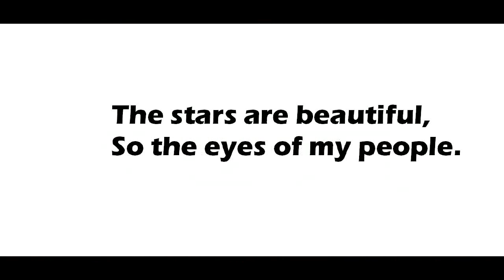"My People," by Langston Hughes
text of poem, with music: "In the Shadows," by Somewhere Off Jazz Street, available as free MP3 download from lastfm.com. First image is from the painting "Blues," by Archibald Motley, second image is a close-up of "Woman Holding a Jar," painting by James Patterson, both from wikimedia commons. Photo is of Hughes.